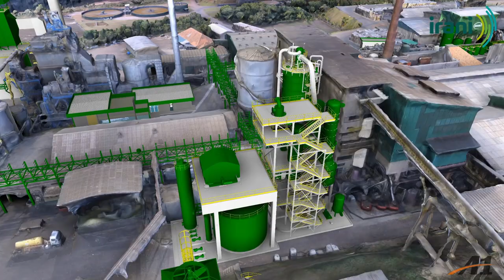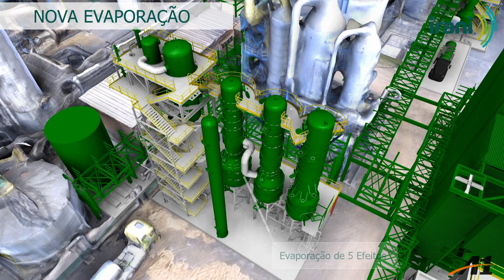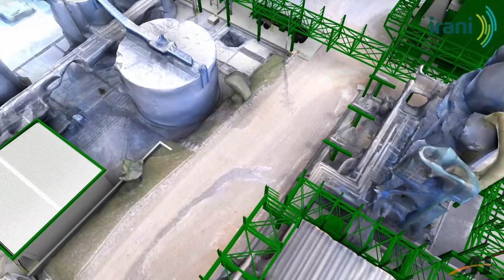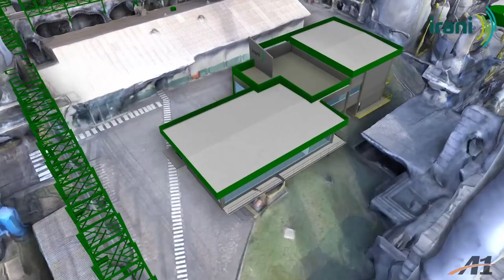Plataforma Gaia - Gaia I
Vamos expandir nosso processo de recuperação de químicos e utilidades com foco na sustentabilidade e profundo respeito ao meio ambiente.
O Gaia I tem como marco inicial a instalação de um novo pátio de madeiras, seguido pela instalação de uma caldeira de recuperação, um novo sistema de co-geração de energia e diversas melhorias nas interfaces de todo esse sistema.
Os principais benefícios envolvem a redução nos custos variáveis de energia, vapor e celulose. A produção de celulose aumenta em 29% e a geração de energia própria em 56% na unidade.